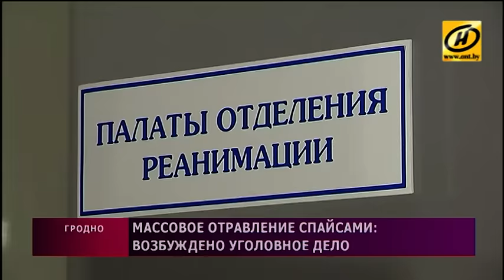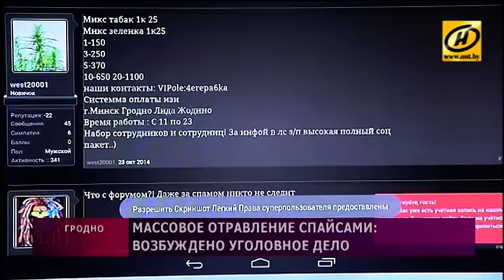10 человек оказались в реанимации из-за массового отравления спайсами в Гродно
Последнюю жертву передозировки опасными психотропами доставили в больницу почти сутки назад, но девушка до сих пор без сознания.